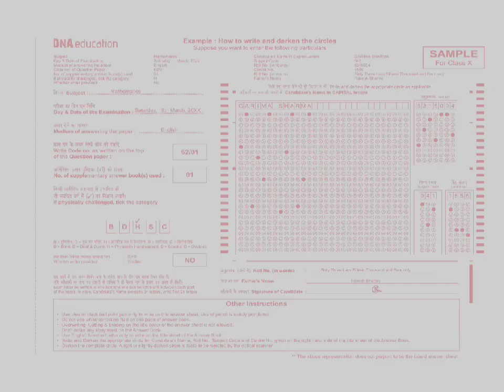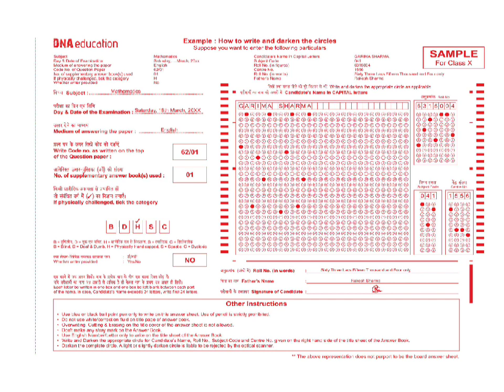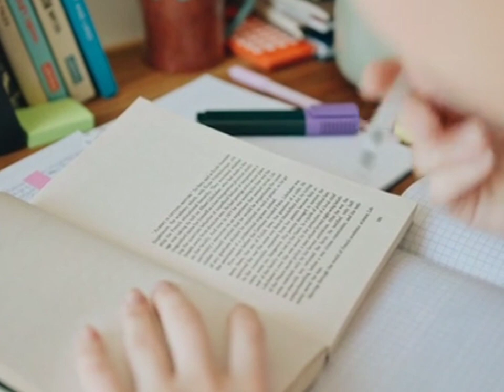Board की Copy कैसे Check होती है?🧐🧐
ऐसे Check होती है Board की Copy